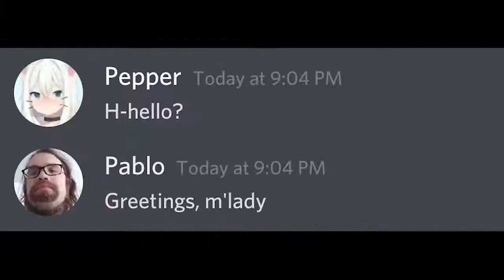Pepper Face Reveal